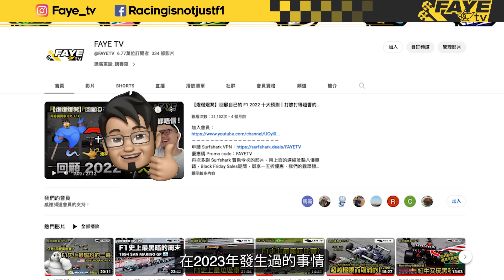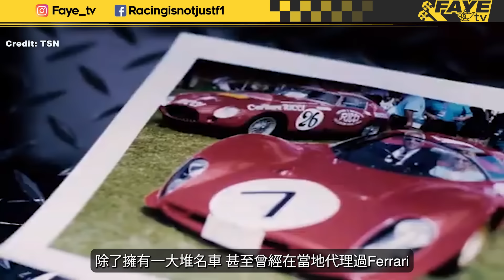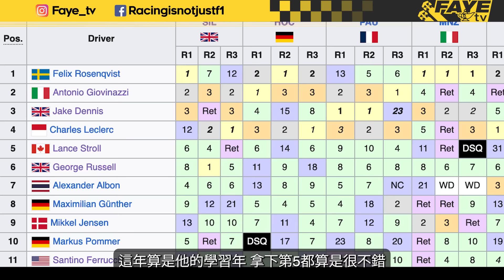【F1太子爺】Stroll不是真名？老爸隻手遮天幫他贏車？少爺是時候離開？阿非講賽車 EP 211（廣東話／中文字幕）Lance Stroll's controversial F1 Career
已經加入F1第8年的Stroll，近年被受壓力，但就因為自己是車隊老闆的兒子，而一直能夠續約。究竟他是如何上到來F1？繼續留在F1對他是好事嗎？今次讓我們重新認識下這位F1太子爺。

【2023 賽車大事回顧】F1 不太好看？其他賽事又如何？F1｜MotoGP｜WEC｜NASCAR｜WRC｜Indycar｜Formula E｜阿非講賽車 EP210（廣東話／中文字幕）

【燈力全開】又係自鞭時間！回顧年初的2023 F1 十大預測！阿非講賽車 EP 209（廣東話／中文字幕）

Stake F1 Team Kick Sauber？究竟誰是Sauber？曾與Mercedes、Ferrari、Red Bull合作｜Alfa Romeo只是贊助？阿非講賽車 EP208（中文字幕）

【F1史詩】全季11位分站冠軍！Rosberg 只贏一站就是世界冠軍？F1史上最混亂、最悲情、最戲劇性賽季！阿非講賽車 EP 207（廣東話／中文字幕）

Video sources:
Formula One Management Limited
Aston Martin
Williams Racing
Prema Racing
TSN